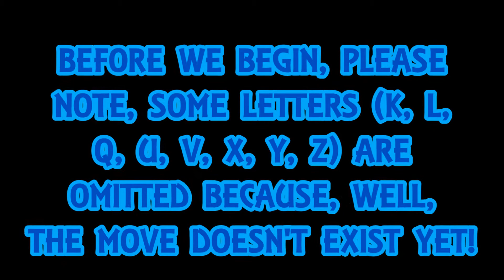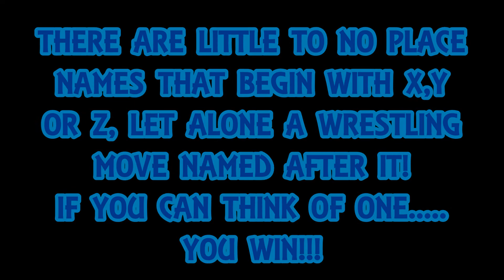The A-W Of Wrestling Moves With Place Names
Every wondered about all the wrestling moves named after a place? Well, I have, and so I put this together, a little worldwide wrestling move montage. Please note, not all moves or letters are included, I know the Argentina Driver isn't here, it's just a quick list! Also, some letters don't have corresponding moves so if you can think of one for X, Y or Z you automatically win!